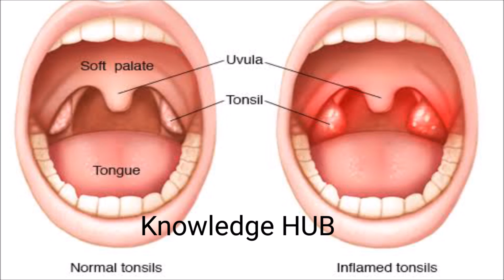केवल 5 मिनिट में गले के टॉन्सिल को ठीक कर देगा ये घरेलू उपचार गले में टॉन्सिल के घरेलू उपाय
Hello Friends.
हमारे अन्य Health And Knowledge से सम्बन्धित Video देखने के लिए
नीचे 👇 👇 👇 दिए गए Link पर आप Click कर सकते हैं

केवल सर्दी के मौसम में इसे खा लो साल भर बिमारियां आपके आस पास भी नहीं भटकेगी

ये फल आपके शरीर से Extra कोलेस्ट्रॉल को खत्म कर रक्त वाहिनियों को एकदम साफ रखता है

लगभग हर बिमारी का इलाज है इस फल के अंदर रोज एक खा लो कभी बिमारी पास नहीं आएगी

अगर आप अपनी लंबाई या Hight को लेकर परेशान हैं तो एक बार इस औषधि का प्रयोग करें आपको फर्क जरूर दिखेगा

धन्यवाद. ।